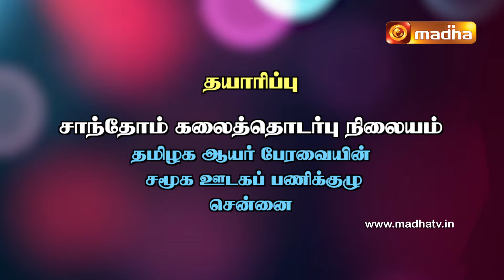Yeduthu Vaasi | எடுத்து வாசி | 1 சாமுவேல் புத்தகம் | MADHA TV | CHAPTER 15 : definition